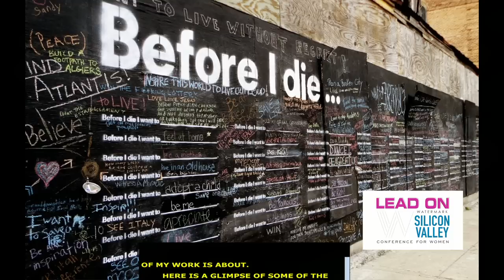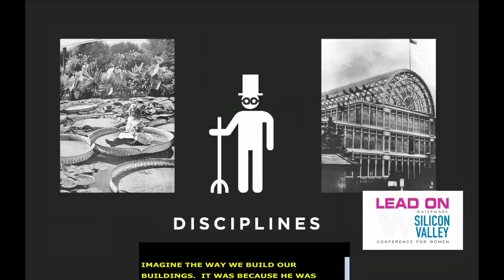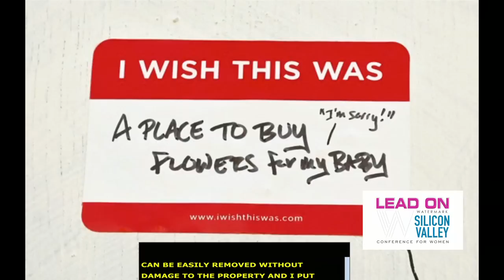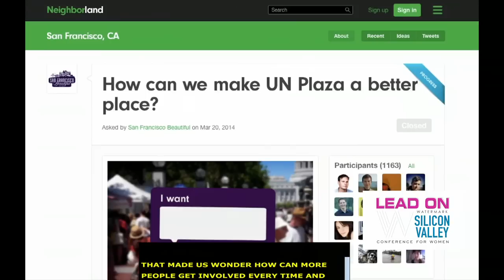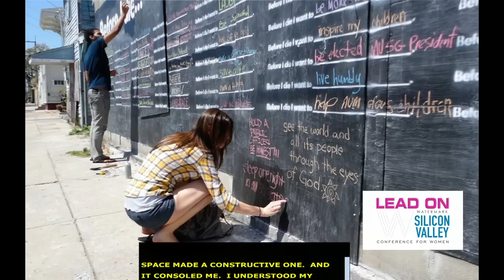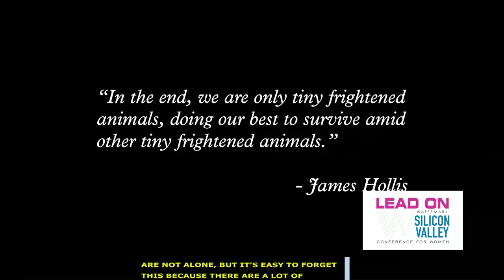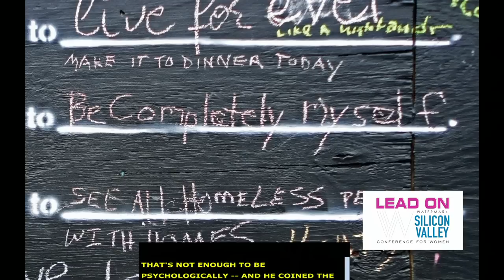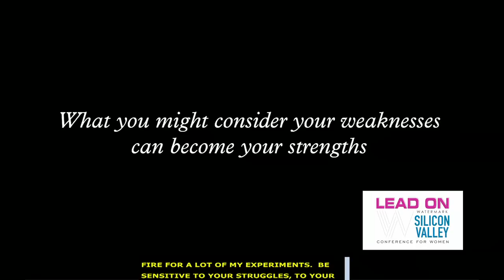Lead On Conference 2015 Keynote: Candy Chang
"Each and every one of us makes our own discipline." — Artist and creator of the Before I Die project Candy Chang spoke to a crowd of 5,000 women at Watermark's first annual Lead On Silicon Valley Conference for Women in Santa Clara, CA, February 24, 2015